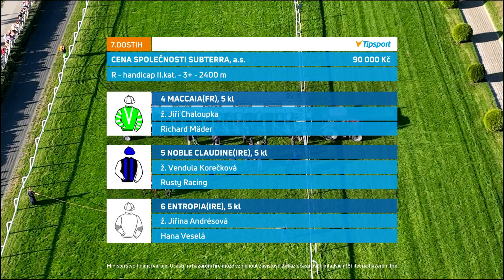Dostihy Chuchle Arena Praha 10. 9. 2023 - 7. dostih - Cena společnosti Subterra, a.s.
Už sedmnáctý ročník Zlatého poháru Elektrizace železnic, největšího dostihu sezony přes proutěné překážky, se běžel v neděli 10. září v Chuchle Areně Praha. Internetová televize EquiTV vám nabízí záznamy ze všech osmi dostihů slunečného odpoledne.